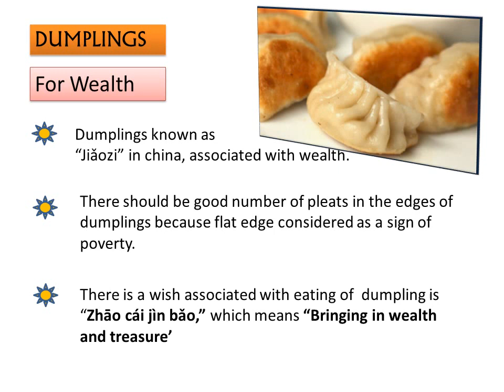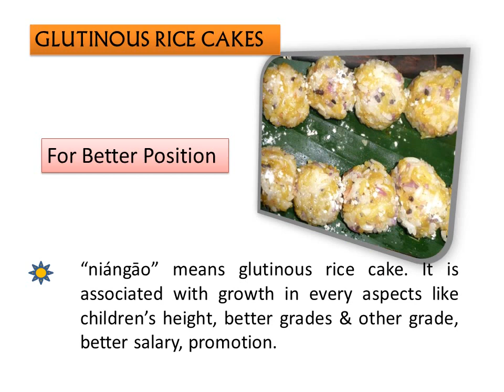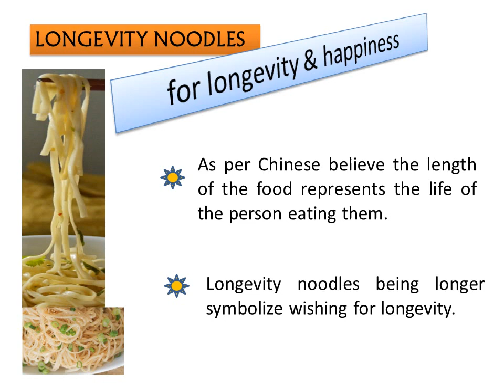FOOD TO BRING GOOD LUCK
Seven foods which can bring wealth and fortune to your life while eating them during Chinese New Year.